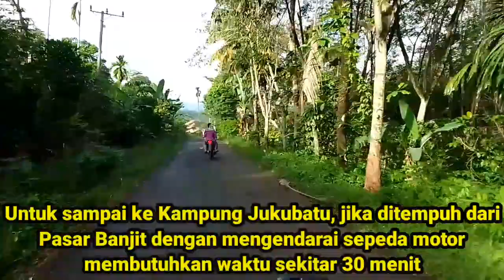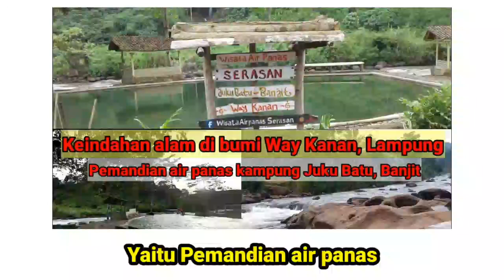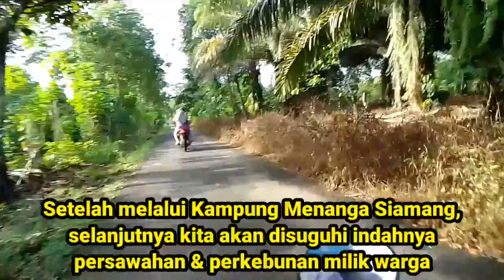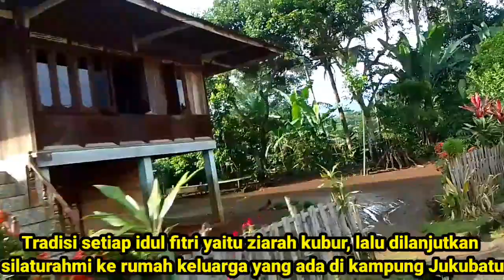Juku batu || Serba serbi silaturahmi idul fitri di kampung juku batu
Berikut adalah video Serba serbi silaturahmi idul fitri di kampung juku batu, banjit, way kanan, lampung.